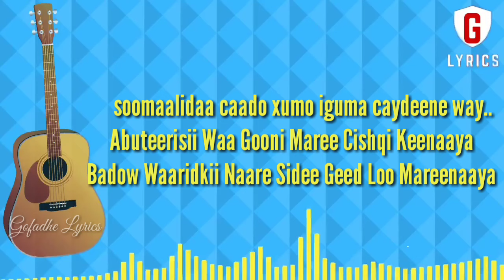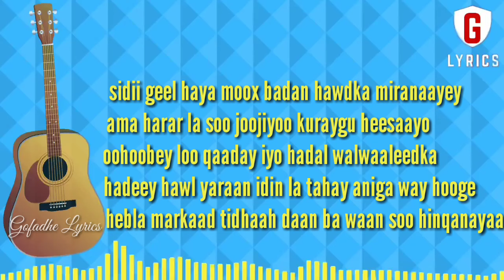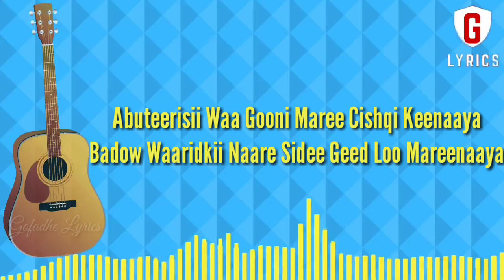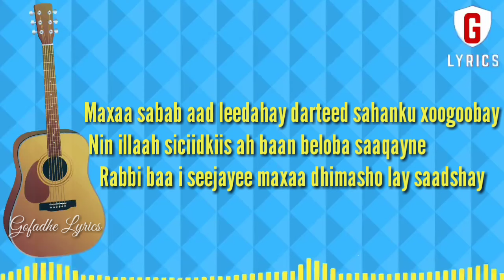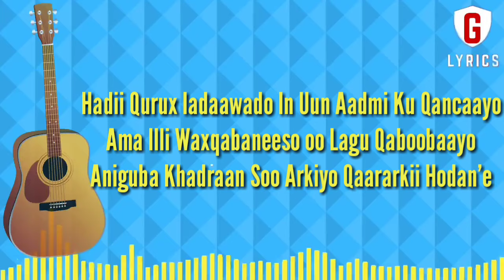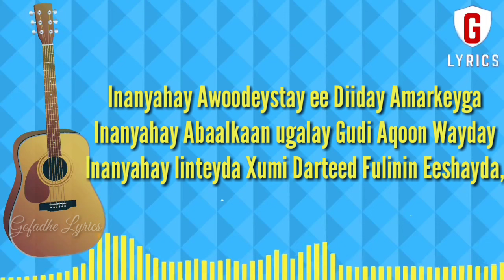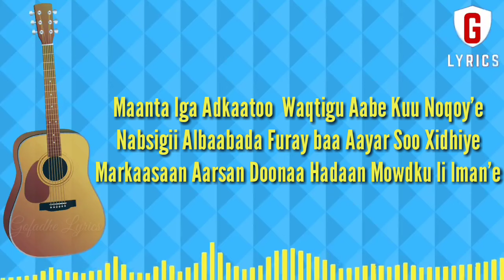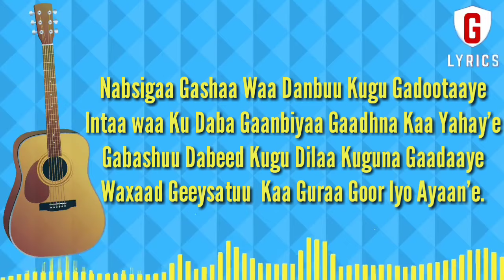Cumar Dhuule || Heestii Boodhari Lyrics